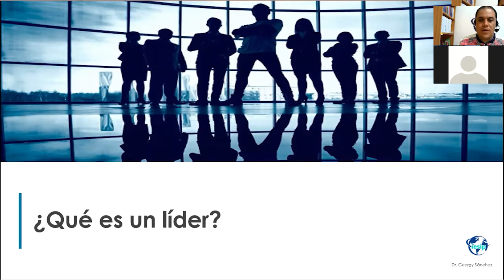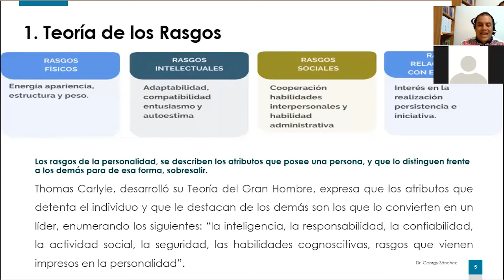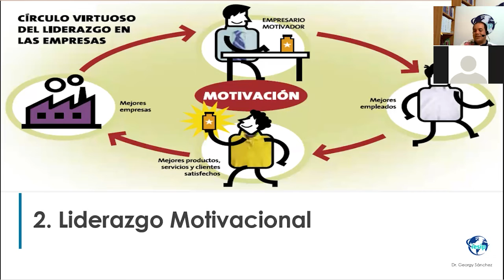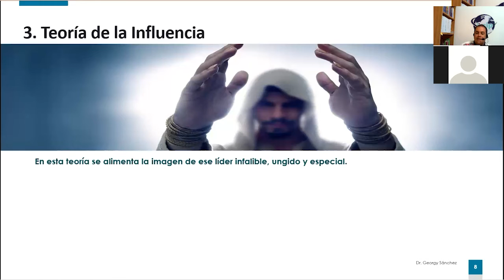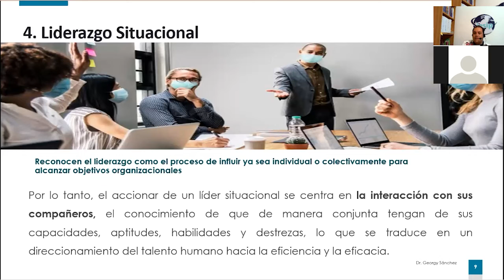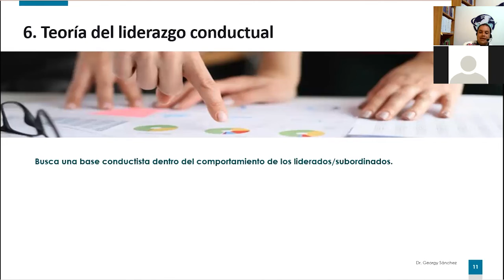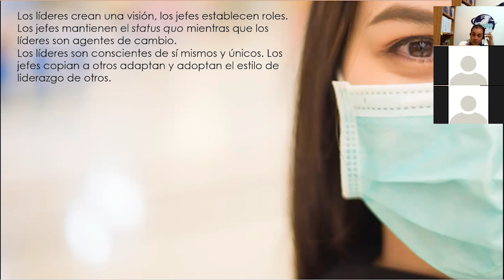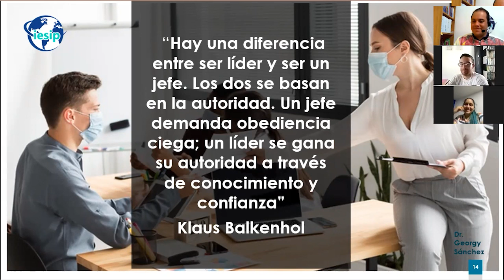|Extensión| Habilidades Gerenciales 2021 3 3er Encuentro Sincrónico Georgy Sánchez